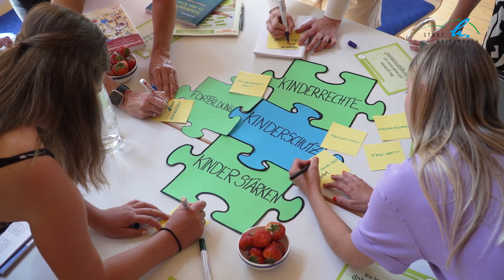Imagefilm Kita Haiterbach